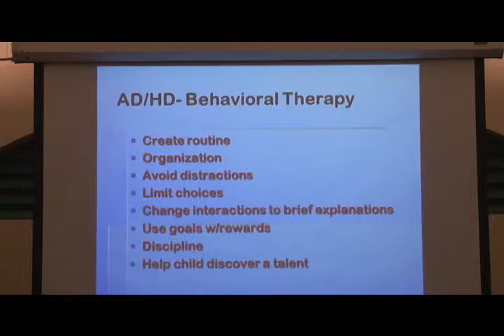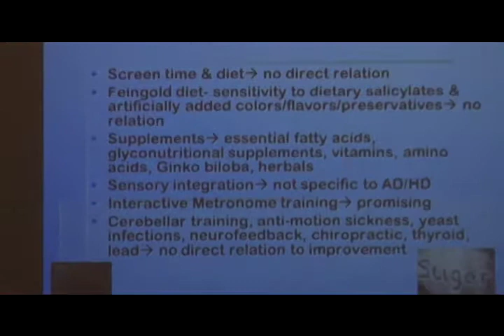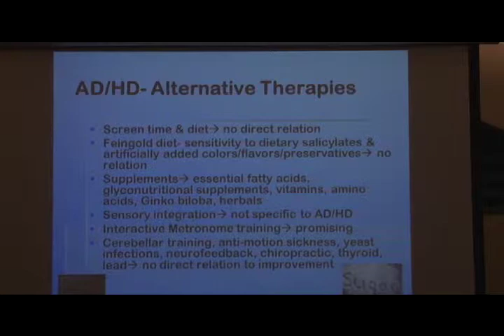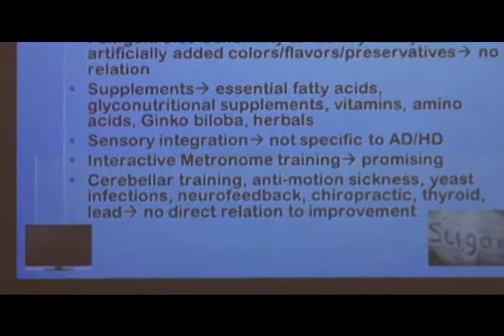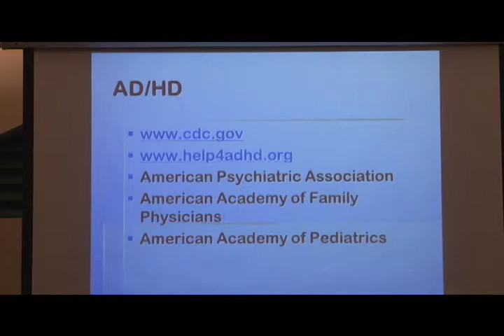Alive & Well - ADD/ADHD Parental Support Group - 4 of 6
DSE-TV's "Alive & Well" presents the ADD/ADHD Parental Support Group event, hosted by the Reeths-Puffer Middle School. This program covers holistic approaches to addressing ADD and ADHD among children. Guests include Dr. Mary Dagen.